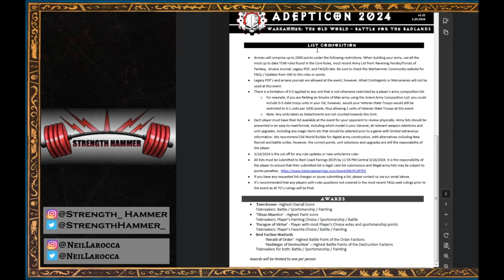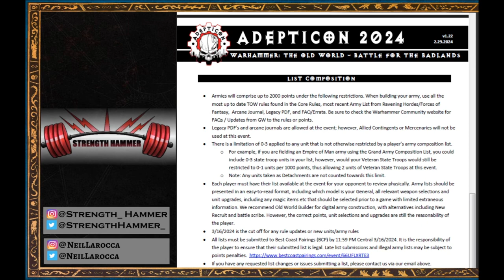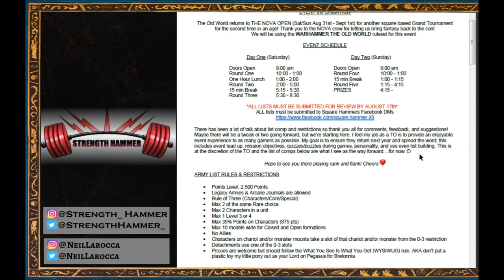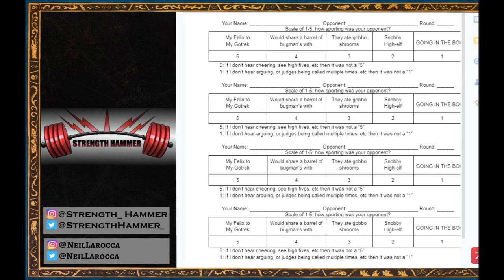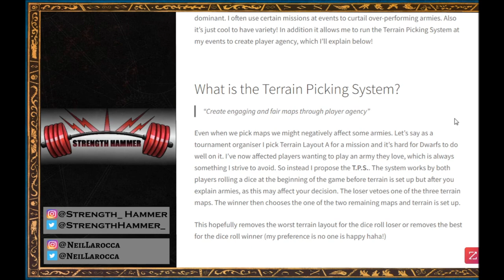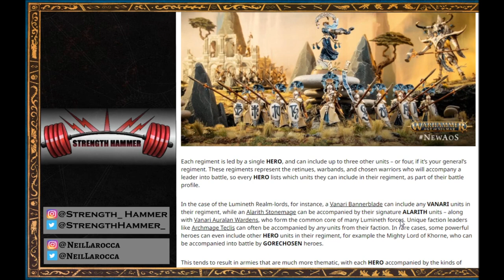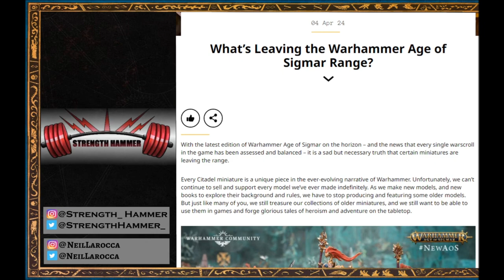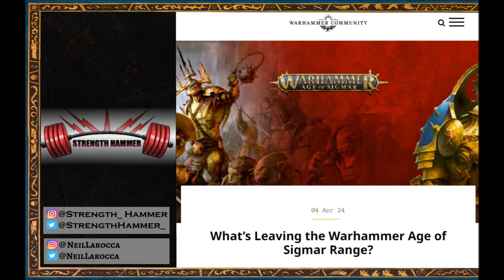Strength Hammer Podcast Episode 90 - Old World Event Packs and More NewAoS News!